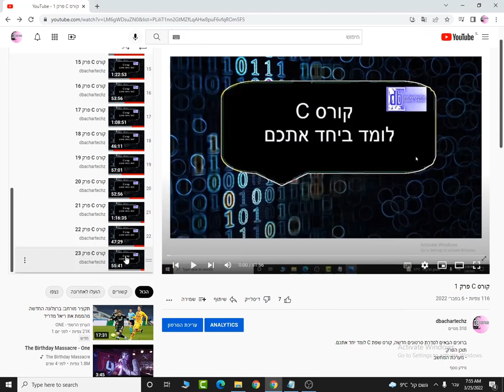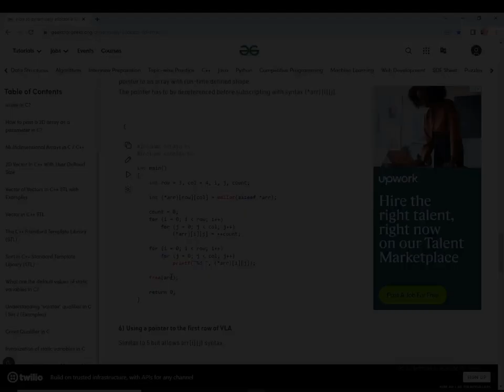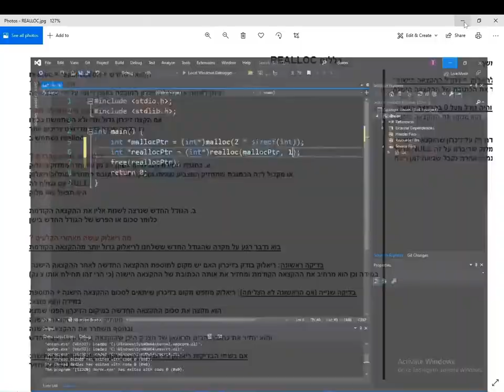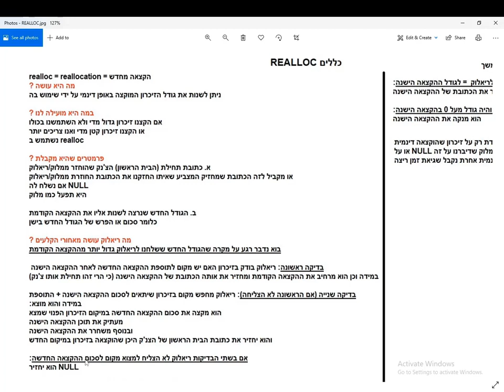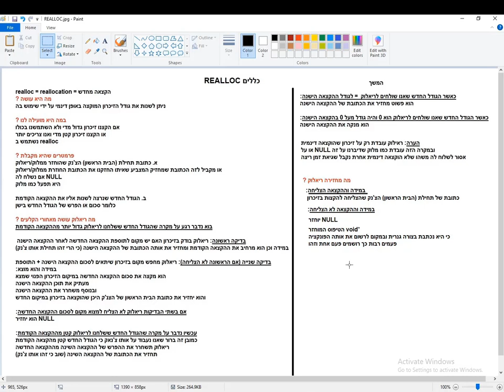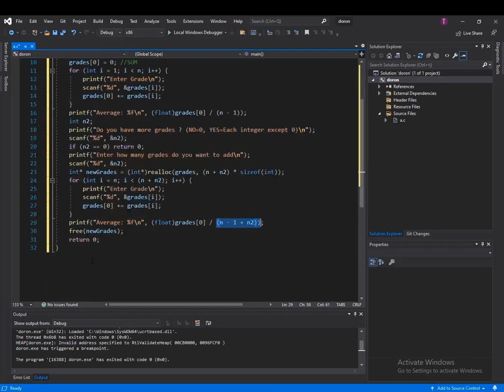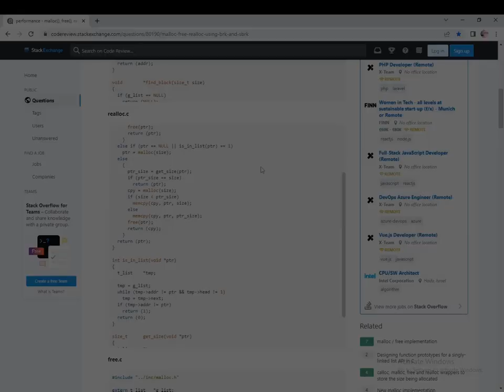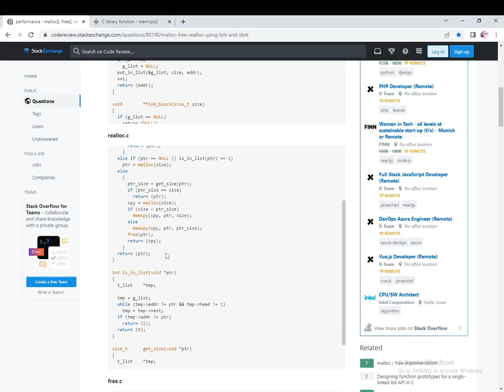שפת C | הקצאה דינמית - חלק 3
תיקון: לא מובטח שנקבל את אותה הכתובת אפילו אם ההקצאה החדשה קטנה מהקודמת!